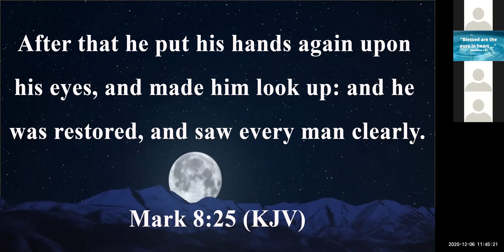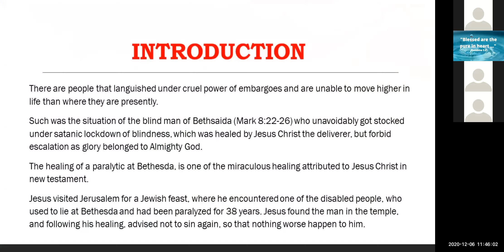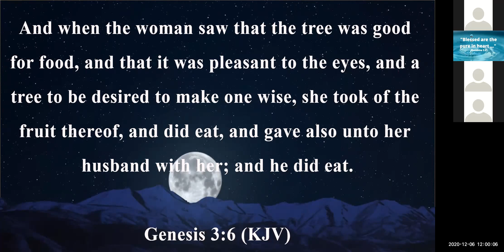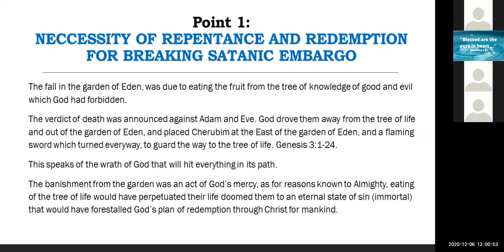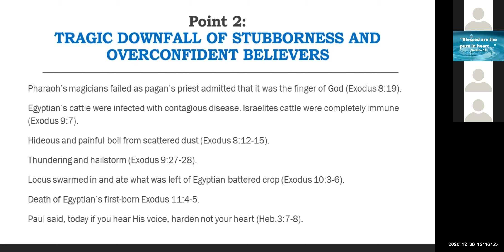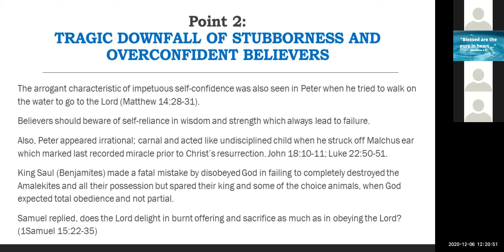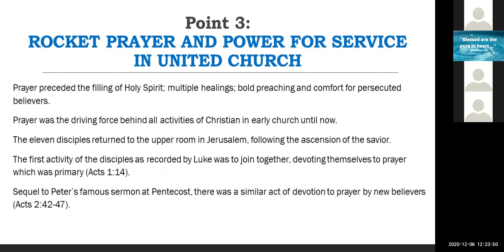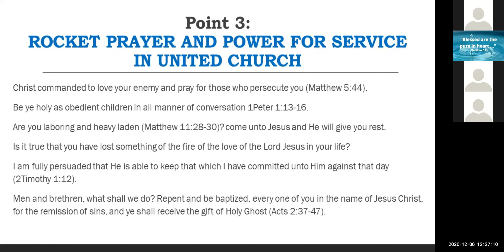Prayers That Break Satanic Embargo | Deeper Life Bible Church | DLBC Bristol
Topic: Prayers That Break Satanic Embargo

Point 1: NECCESSITY OF REPENTANCE AND REDEMPTION FOR BREAKING SATANIC EMBARGO

Point 2: TRAGIC DOWNFALL OF STUBBORNESS AND OVERCONFIDENT BELIEVERS

Point 3: ROCKET PRAYER AND POWER FOR SERVICE IN UNITED CHURCH

Preacher: Pastor K. Adeosun